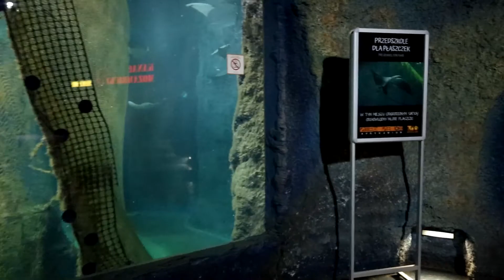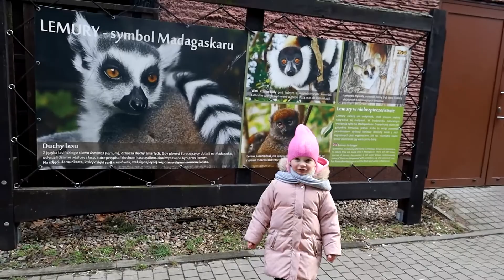Super Siostry Matylda i Elwira we Wrocławskim ZOO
Dzieciaki, dziś razem z nami odwiedzicie ZOO we Wrocławiu.
Zobaczycie podwodny świat, płaszczki, rekiny i pingwinów.
Zwierzęta  Afryki i z Madagaskaru i dużo innych ciekawostek..

Nasz kanał powstał z myślą o dzieciakach takich jak my :) którzy nie potrafią usiedzieć na miejscu ,  którzy są ciekawe świata, doświadczeń, eksperymentów oraz poznawanie nowych miejsc.